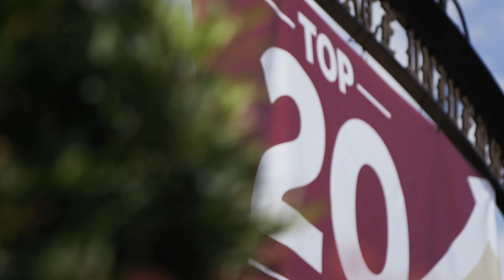FSU celebrates historic rise to No. 18 in national rankings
Gov. Ron DeSantis and other state officials joined President John Thrasher, longtime faculty, key administrators and staff members, and high-achieving students at Florida State University’s historic Dodd Hall to celebrate FSU’s ascent to No. 18 among national public universities in the latest U.S. News & World Report rankings. For more visit news.fsu.edu